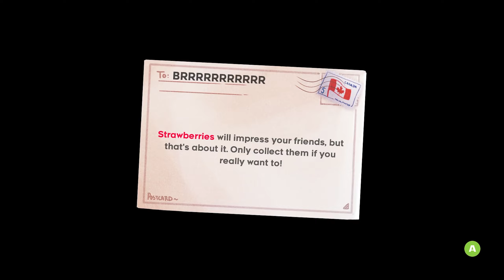Celeste Let's Play - Evil Twin Syndrome - PART 2 | Bomb Picks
In this episode of Celeste, we've accidentally found the mirror that unleashes our evil twin and now we have to, HAVE TO, scale the mountain. Talk about Mondays, am I right?

ABOUT THIS GAME:
Pie
The controls are simple and accessible - simply jump, air-dash, and climb - but with layers of expressive depth to master, where every death is a lesson. Lightning-fast respawns keep you climbing as you uncover the mysteries of the mountain and brave its many perils.

This is it, Madeline. Just breathe. You can do this.